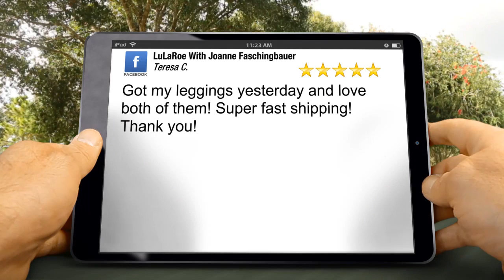LuLaRoe With Joanne Faschingbauer Chippewa Falls Terrific 5 Star Review by Teresa C.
New Review

Got my leggings yesterday and love both of them! Super fast shipping! Thank you!

LuLaRoe With Joanne Faschingbauer
5495 171St. Street
Chippewa Falls WI
54729